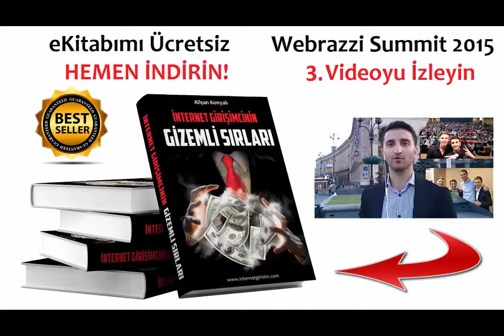İnternet Girişimcinin Gözüyle Webrazzi Summit 2015 part 3 of 3